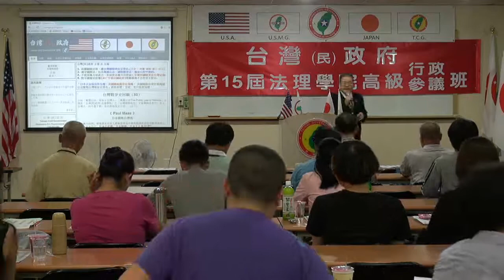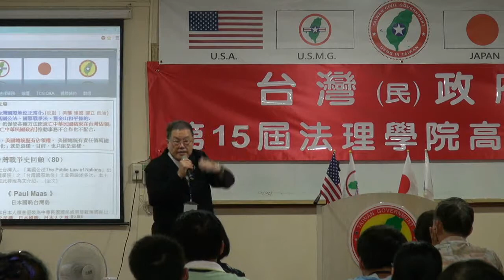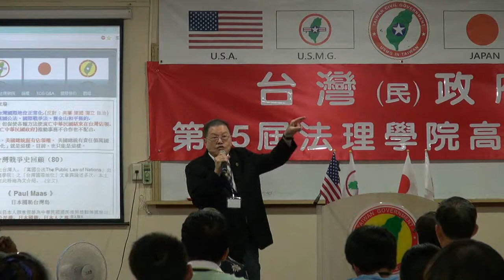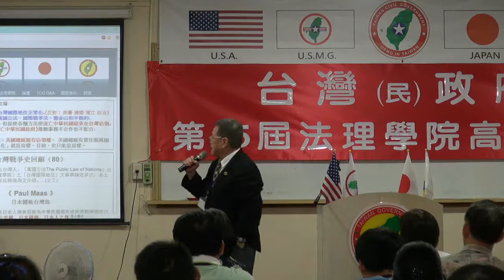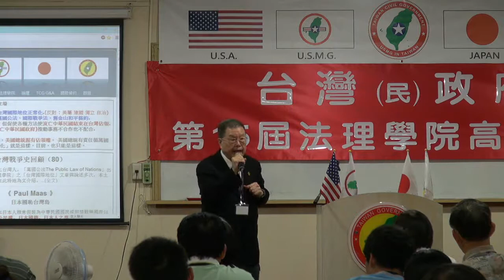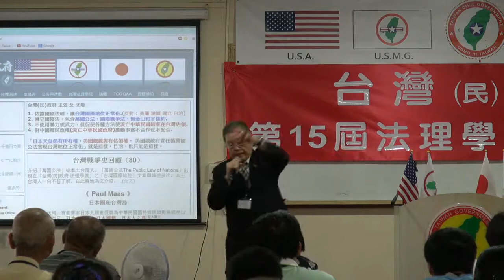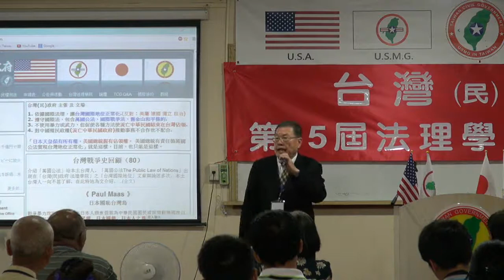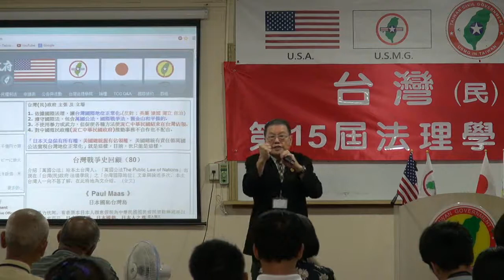130622-6-台灣體育運動的回顧與展望-潘信行-台灣(民)政府第15屆高級行政參議班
130622-6-台灣體育運動的回顧與展望-潘信行-台灣(民)政府第15屆高級行政參議班